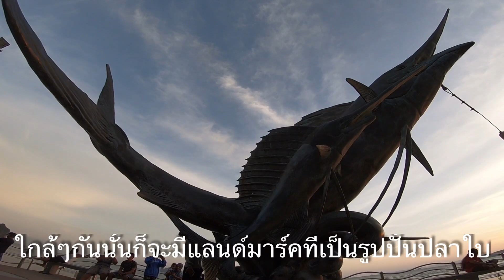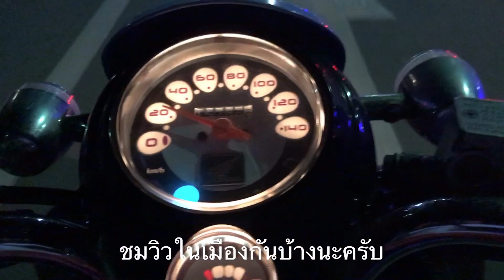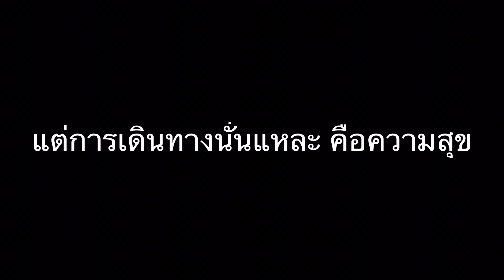วิถีหมอโอ๊ต Doctor Oat’s way - กระบี่ Krabi